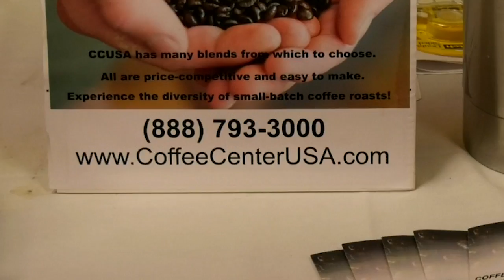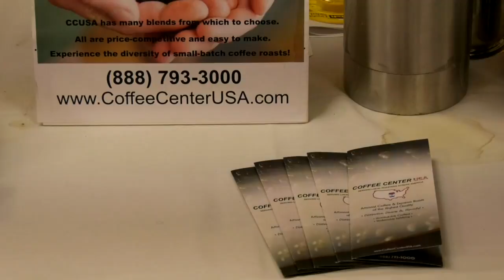Dave Patterson's Coffee U.S.A.